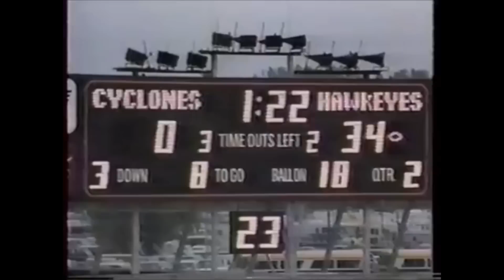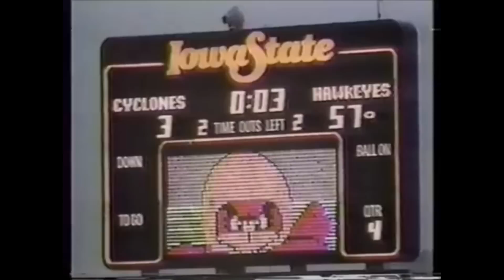1985 #3 Iowa at Iowa State Highlights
#3 Iowa pounds Iowa State 57-3. They became the top ranked team in the nation following this win.